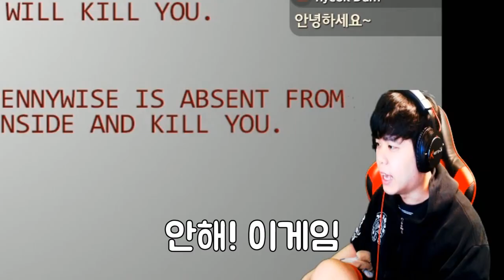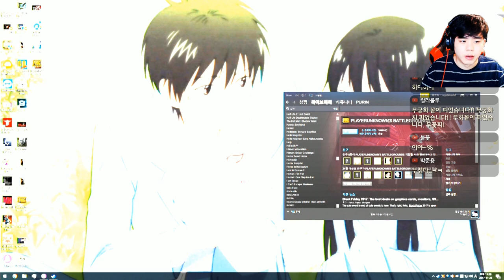공포영화 IT가 공포게임으로 나왔다? IT공략 [푸린]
썸네일:홍프로
영상편집:홍프로